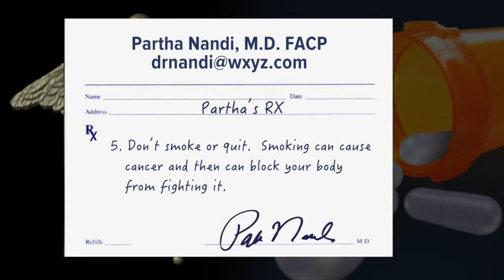Cervical cancer death rates